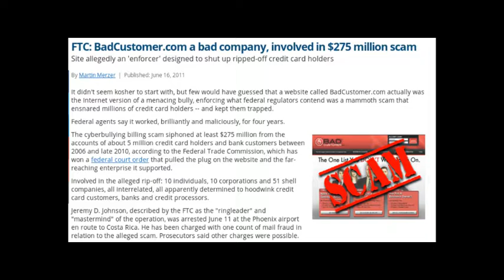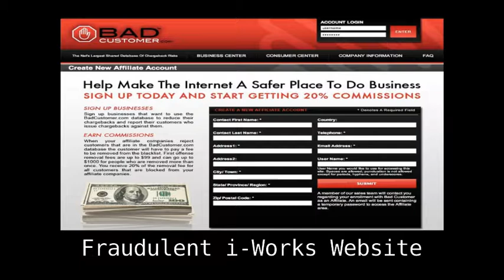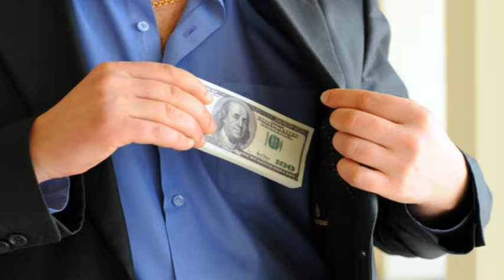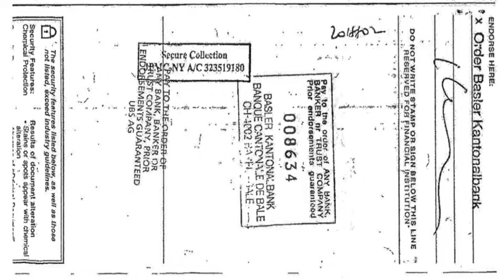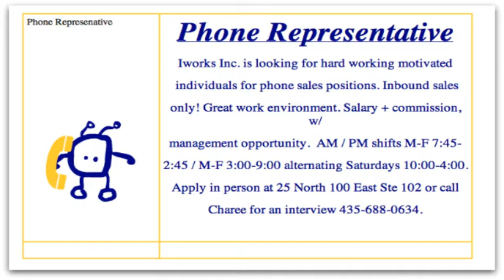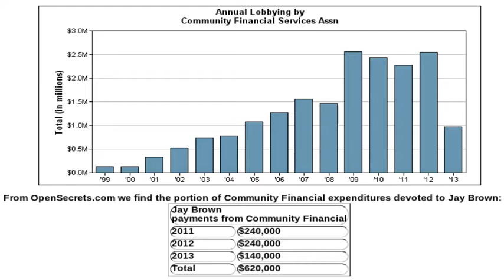Harry Reid Documentary: Jeremy Johnson bribes in Utah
Payday Lending, Online Poker. Multiple levels of bribery and coverup involving Harry Reid and his bagman, Jay Brown